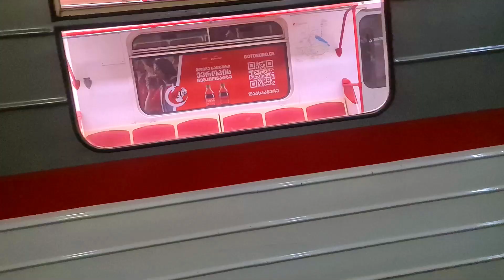Georgia তে কোথায় Handmade Silver Jewellery পাওয়া যায় ? | Handmade Silver Jewellery In Georgia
Son's Bedroom Makeover -Extreme Bedroom Makeover For TeMu